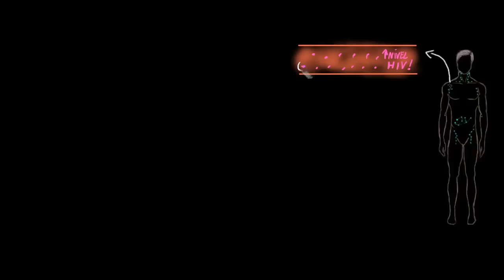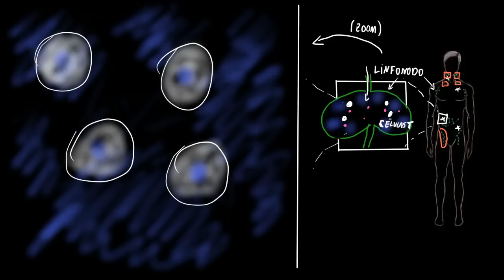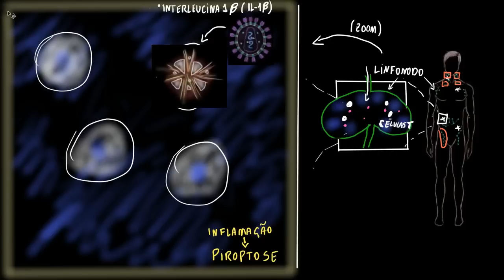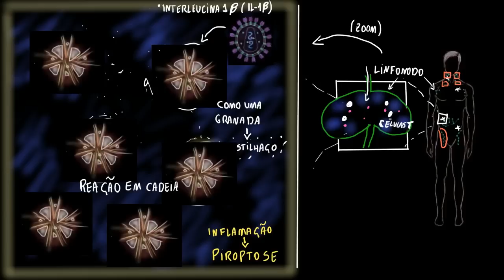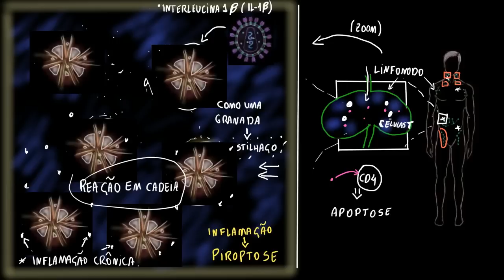Como o HIV mata tantas células T CD4 | Vida e evolução | Khan Academy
Este vídeo ensina: Visite-nos para conteúdo sobre saúde e medicina ou para conteúdo relacionado ao MCAT. Estes vídeos não fornecem aconselhamento médico e são apenas para fins informativos. Os vídeos não pretendem substituir o aconselhamento, o diagnóstico ou o tratamento médico profissional. Sempre procure o conselho de um profissional de saúde qualificado com qualquer dúvida que possa ter sobre uma condição médica. Nunca desconsidere o conselho médico profissional ou demore-se a procurá-lo por causa de algo que você leu ou viu em qualquer vídeo da Khan Academy. Criado por Vishal Punwani .

Perdeu a aula anterior?